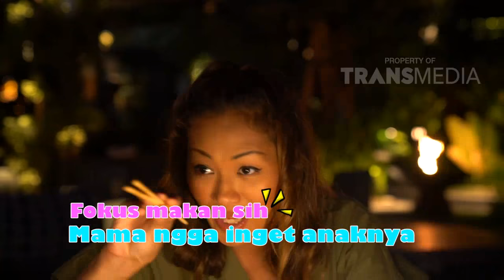MAMAKU HITS - Tempat Makan Hits Di Bawah Bulan Purnama (2/3/19) Part 4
MAMAKU HITS
TAYANG PADA HARI SABTU & MINGGU PUKUL 11:00